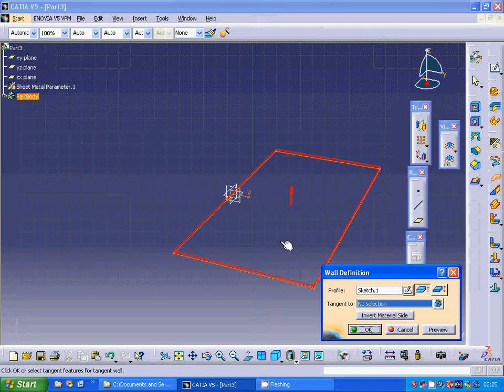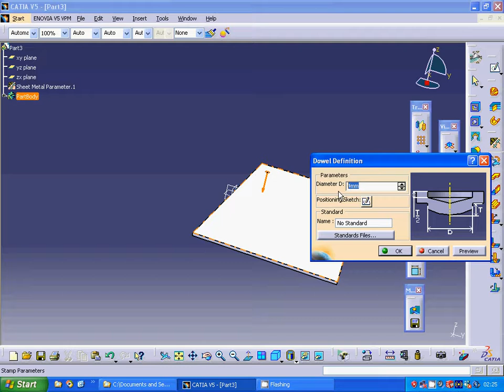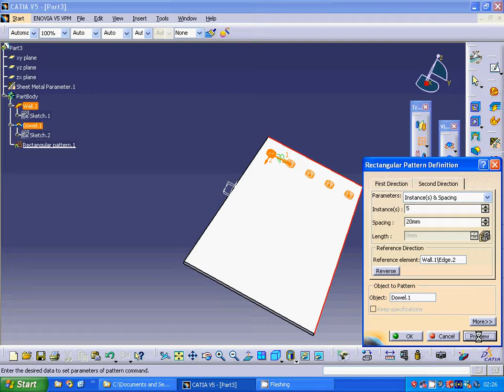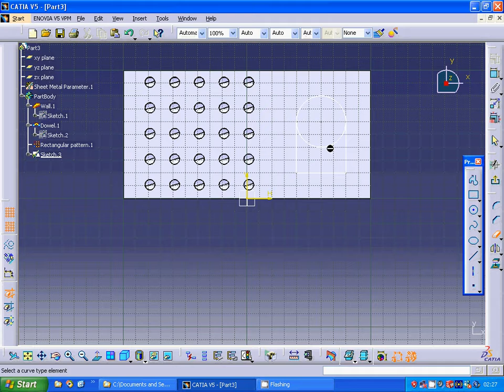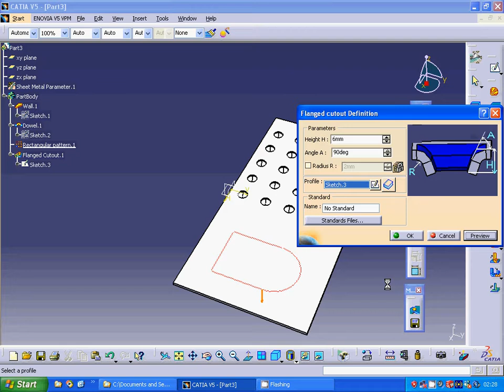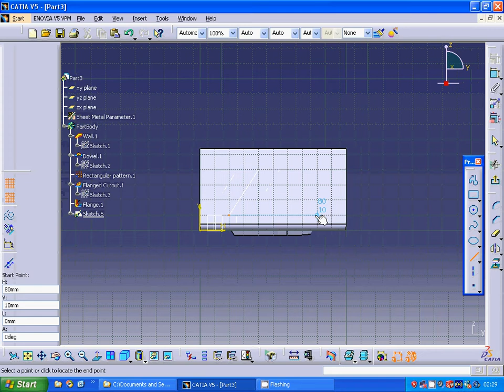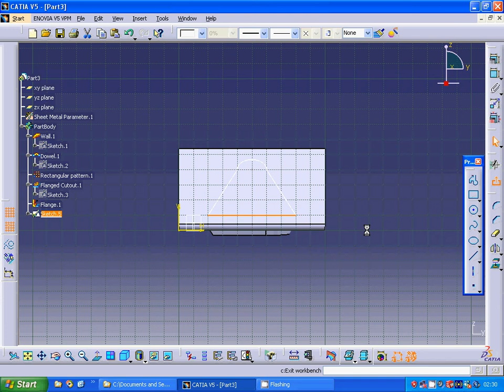catia v5 sheetmetal dowel